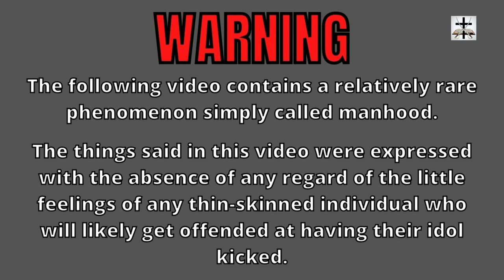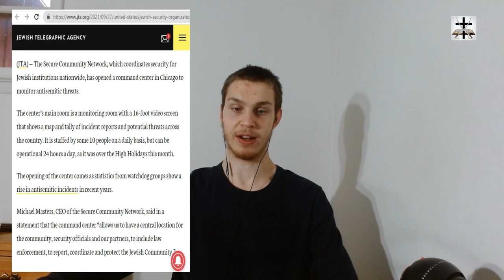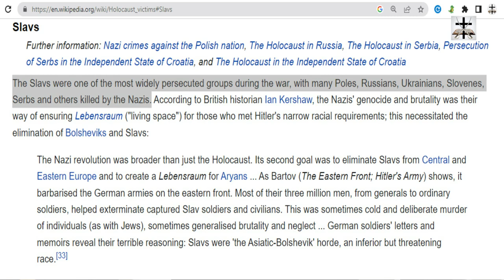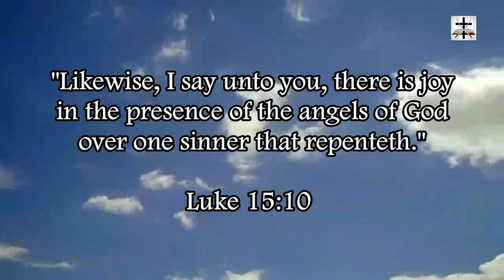Talmudic Jews Open Nationwide Center To Monitor Criticism Of Judaism In America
The Talmudic Jewish lobby set up a command center to monitor criticism of Judaism (as part of the campaign against freedom of speech and expression).